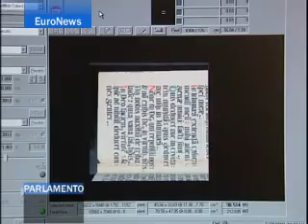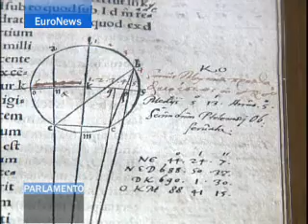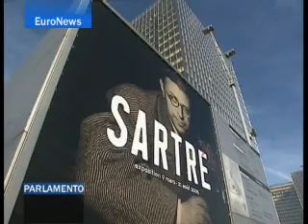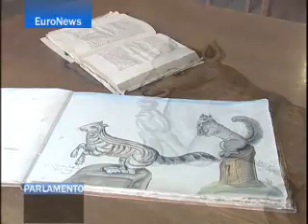Parlamento - Biblioteca online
Libri e conoscenza  per tutti: è l'ambizioso obiettivo della Commissione europea che, entro il 2010, vuole realizzare una biblioteca digitale europea. Eppure aspetti fondamentali come finanziamenti e diritti d'autore devono ancora essere affrontati. Gli europarlamentari puntano a semplificare le regole per portare a buon fine il progetto.